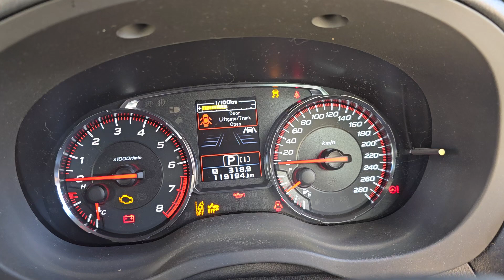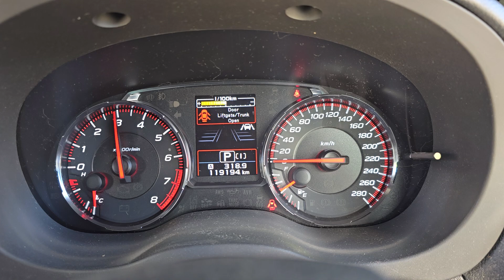11344 WRX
2019 SUBARU WRX 2.0 FA20F TURBO AUTO ENGINE